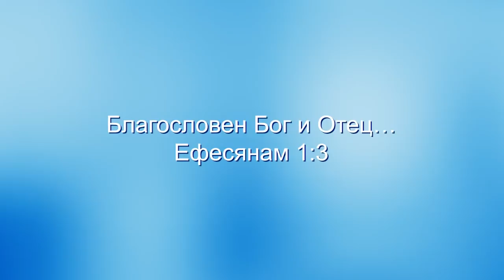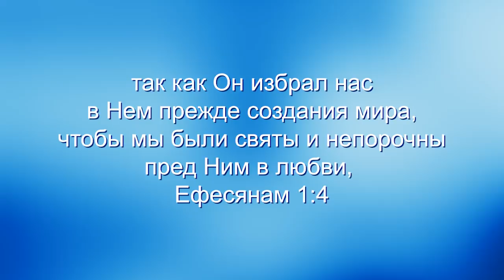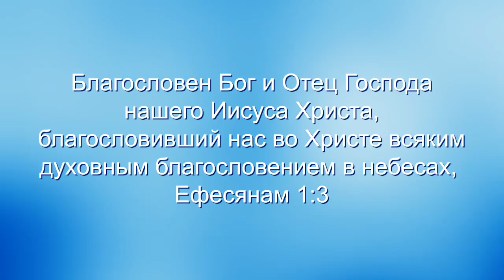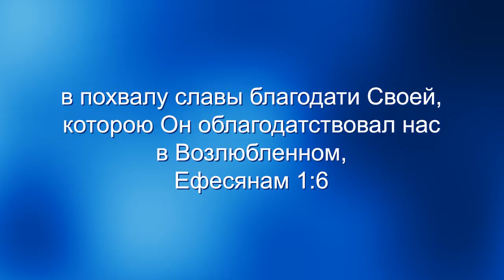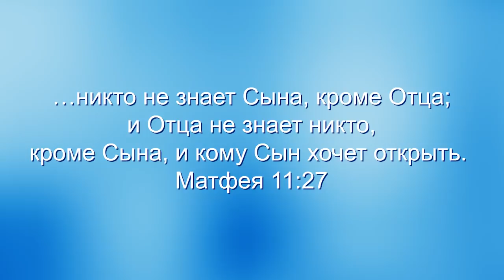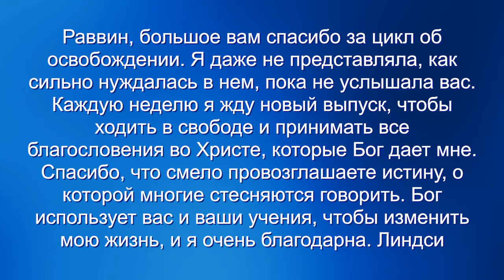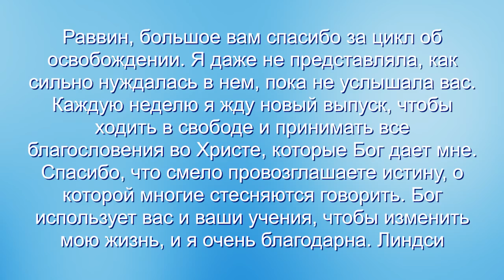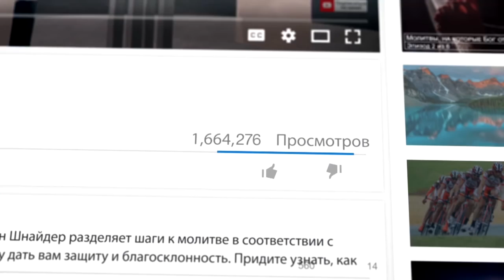Нам нужен Отец. «Узнавая еврейского Иисуса» (61)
Библия говорит нам в послании к Римлянам, что когда мы приняли Иисуса, то приняли дух усыновления, которым мы взываем «Авва, Отче» - «Папа, отче». Еврейское слово «авва» - это термин, который говорит о близости, о таких взаимоотношениях с Отцом, когда мы знаем Его как папу, а не просто строгого воспитателя (что является одной из главных функций отца). Мы знаем его близко, знаем, как сильно Он любит нас, и что мы покрыты Его любовью. Бог Отец хочет, чтобы мы знали Его как Папу.
Он хочет, чтобы мы ощущали безопасность в Его любви. Он хочет, чтобы мы понимали, что мы – дети, сыновья и дочери. Самые важные отношения во всех сферах реальности – это отношения между Отцом и Сыном. О том, что необходимо, чтобы достичь этих отношений узнаете в программе, присоединяйтесь к просмотру.